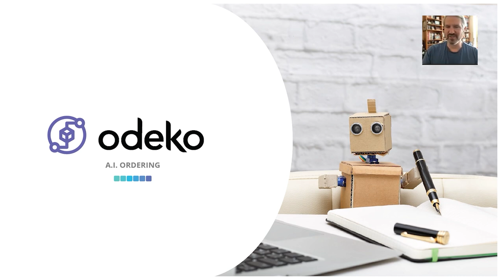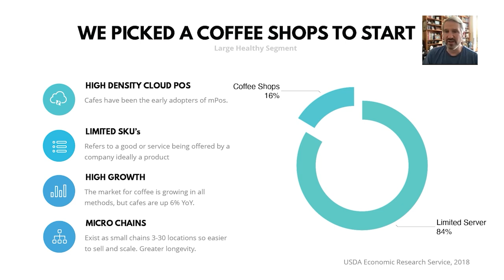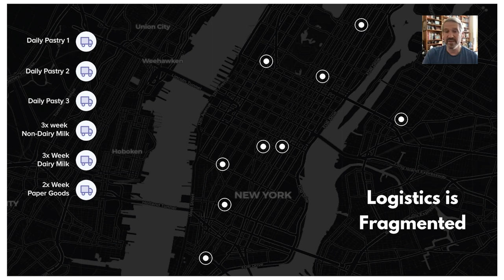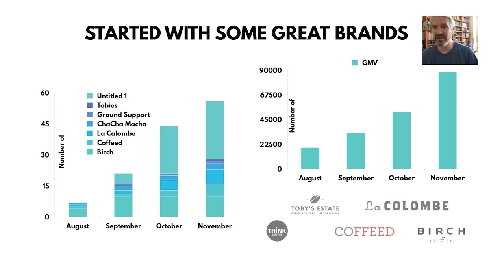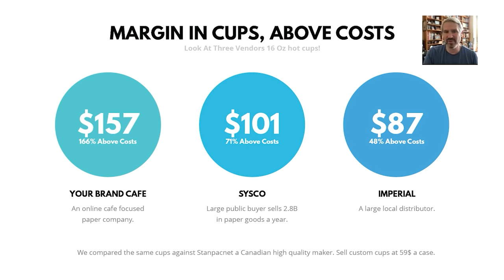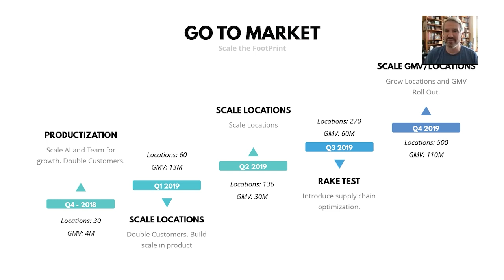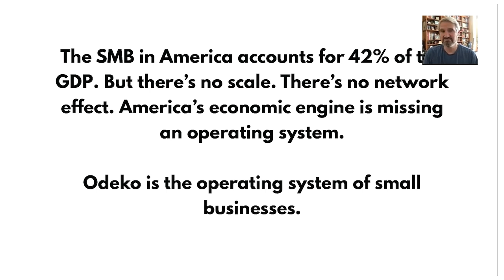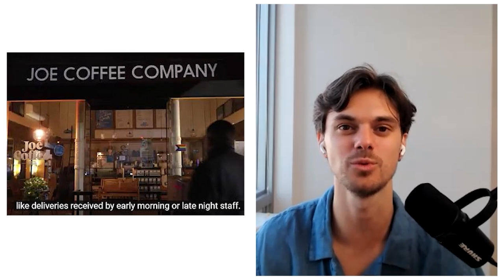#10 - Dane @ Odeko: Fundraising Lessons, Invisible Software, and Coffee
Today we have the great Dane Atkinson, founder and CEO of Odeko. Odeko is helping small coffee shops to compete against large chains like Starbucks or Dunkin Donuts through an all-in-one technology platform.

00:00 Coming Next: Sobremesa - Dane Atkinson @ Odeko
01:30 Dane as Serial-CEO with ADHD
03:26 How to approach tech platform shifts like the internet or AI?
05:49 Similarities between dot.com crash and today
13:33 Pitching 101 from one of the best fundraisers I met
25:14 Additional tips after the pitch
27:43 Coffee deliveries at 3am in the morning
31:20 The huge invisible hand of Odeko
33:31 New trend: make software invisible
37:23 Commandments when building B2B marketplaces
41:55 The secret of selling to SMEs
44:06 How will this new marketplace category be valued in public markets?
47:31 New York vs SF coffee culture?
49:28 What are the emerging trends in the world of coffee?